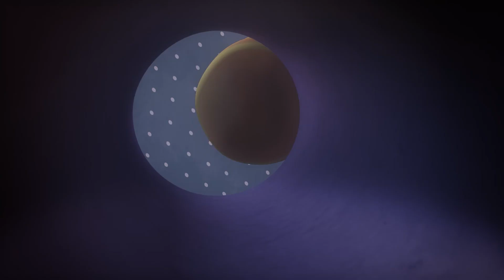저 치킨이야? | LARVA | 어린이를 위한 만화 | WildBrain 한국어